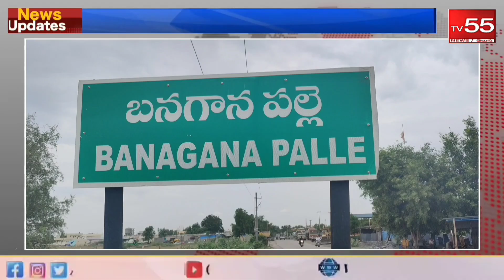78వ స్వాతంత్ర దినోత్సవం సందర్భంగా రక్తదాన శిబిరం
బనగానపల్లెలో స్వాతంత్ర దినోత్సవం వేడుకలను ఘనంగా నిర్వహించారు.78వ స్వాతంత్ర దినోత్సవం సందర్భంగా బనగానపల్లె వివిధ పాఠశాల విద్యార్థులు త్రివర్ణ పతాకంను చేతబట్టి భారీ ర్యాలీ నిర్వహించారు. అదేవిధంగా హోటల్స్, టీ-స్టాల్, బేకరీస్ అసోసియేషన్ వారు రక్తదాన శిబిరాన్ని ఏర్పాటు చేసి అందరికీ ఆదర్శంగా నిలిచారు. రక్తదాన శిబిరంలో ముఖ్యఅతిథిగా పాల్గొన్న సీఐ మంజునాథ్ రెడ్డి మాట్లాడుతూ..అసోసియేషన్ వారు ఇదే స్ఫూర్తితో మరింత మంది ప్రాణాలను కాపాడుతూ ప్రజా సంక్షేమంలో ముందుండాలన్నారు. రక్తదాన శిబిరంలో హోటల్స్ టీ స్టాల్ బేకరీ అసోసియేషన్ మరియు పట్టణ ప్రజలు స్వచ్ఛందంగా పాల్గొని రక్తదానం చేయడం మరింత మందికి స్ఫూర్తిదాయకమని తెలిపారు.